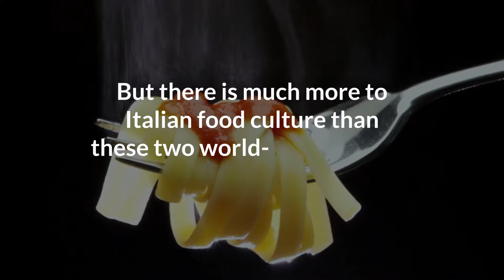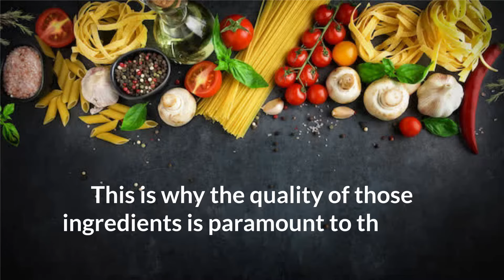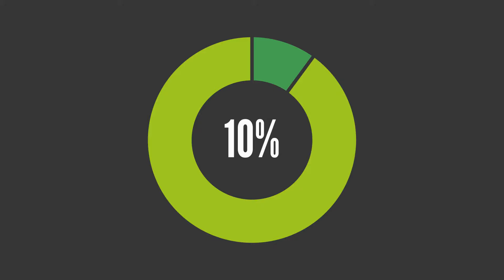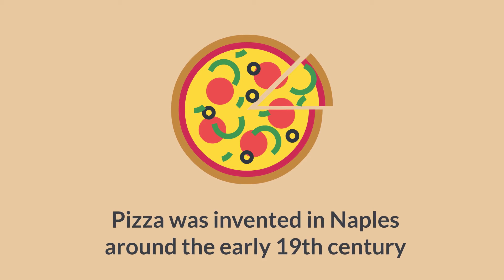Italian Food & Health | Italy Culture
A fun and effective resource to learn English in context to talk about Italy, Italian food, Italian culture, world culture, Italian dining customs, health and nutrition, comparing countries around the world and learning intermediate English and advanced English. A great way to learn daily vocabulary and practical English expressions to talk about everyday topics. Full transcripts, vocabulary flashcards, quizzes and lots more when you sign up